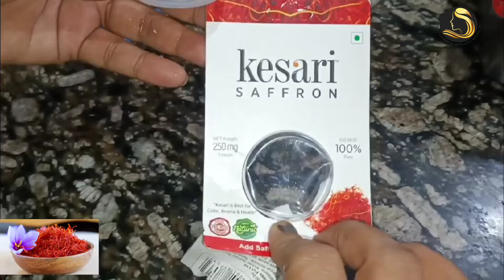Saffron gel at home step by step/Skin ki All problem k liye sirf ek hi gel🥰 saffron gel (hindi)